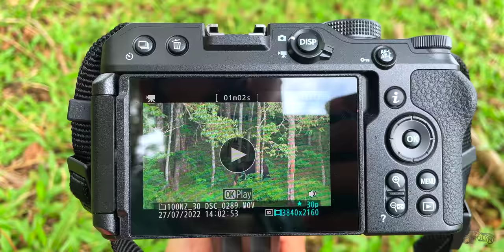Periyar Tiger Reserve | A Forest Walk with Wild Animals | Bamboo Rafting Fullday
Periyar National Park, also known as Periyar Tiger Reserve, is a protected area in the mountainous Western Ghats of Kerala located in the districts of Idukki and Pathanamthitta. This wildlife sanctuary is home to tigers and a significant elephant population, as well as rare specious of other animals also. Lot of trekking options are available in the forest for tourists. We are going for Bamboo Rafting today. A walk around four hours through this forest and rafting around two hours in the lake. The chances for animal sightings are high in this trip.

കേരളത്തിലെ ആദ്യത്തെ കടുവാസങ്കേതം ആയ പെരിയാർ കടുവാസങ്കേതത്തിലേക്ക് ആണ് നമ്മുടെ ഇന്നത്തെ യാത്ര. Bamboo rafting Full day എന്ന ഓപ്‌ഷൻ ആണിന് select ചെയ്തിരിക്കുന്നത്. 7 കിലോമീറ്ററോളം കാടിനകത്തുകൂടെ നടന്നു മുളകൊണ്ട് ഉണ്ടാക്കിയ ചങ്ങാടത്തിൽ പെരിയാർ തടാകത്തിലൂടെ കറങ്ങി ആനയേം കാട്ടുപോത്തിനേം കാലമാനെയും ചെങ്കീരി, വേഴാമ്പൽ തുടങ്ങി കൊറേ ജീവികളേം കണ്ടു ഒരു യാത്ര പോയിട്ട് വരാം.

A 4K cinematic travel video in Malayalam - Pikolins Vibe

Camera - Video recorded with Nikon Z 30, Lens 50-250, GoPro Hero 7 & iPhone 12

Nikon z30
GoPro Hero 10
Macbook Air M1